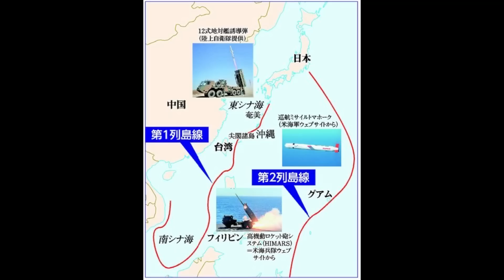日本人在中国领海进行军事演习！台湾东部外海日本建立演习区，美国要跑日本急了！